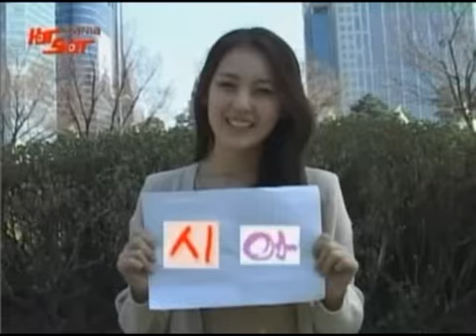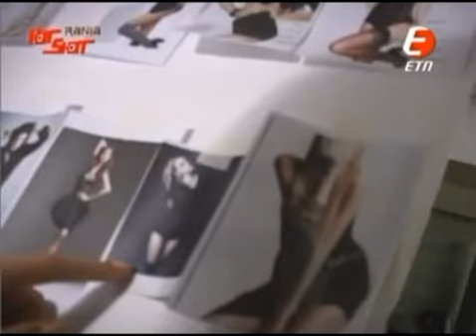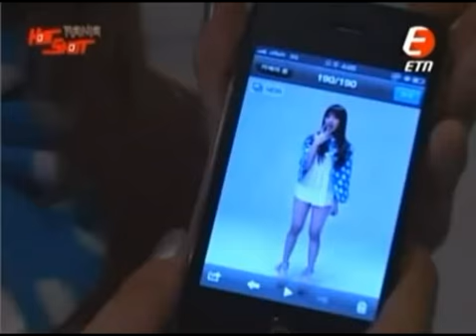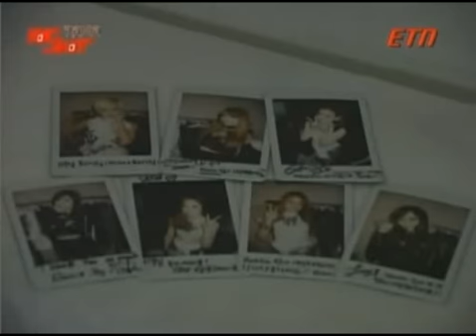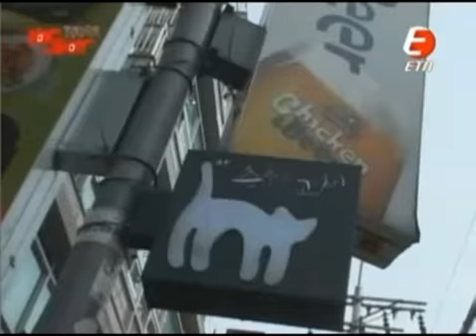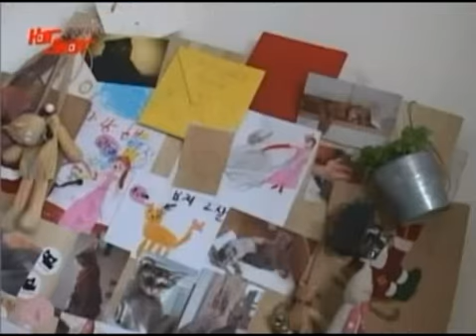RaNia in ETN Hot Shot E03 1/2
110507